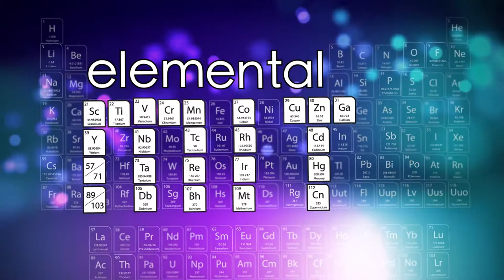Election Announcement of 16th MIT President: Susan Hockfield 8/26/2004